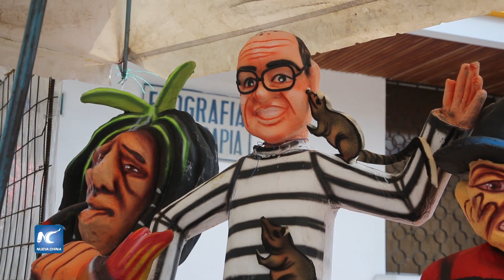Ecuatorianos listos para el año nuevo con quema de monigotes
Ecuatorianos, elaboran o compran monigotes y máscaras, que serán quemados a la medianoche del 31 de diciembre.